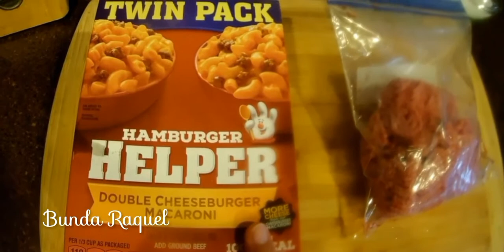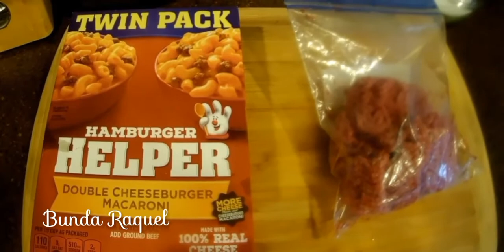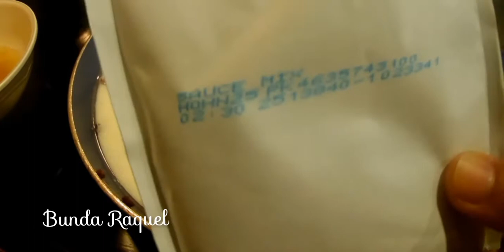Makaroni Daging Cincang Saus Keju | Hamburger Helper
Satulagi makanan dari Amerika yg dari kemasan siap pakai. Sangat mudah penyajiannya, dalam waktu diangkat sudah siap dinikmati, hamburgerhelper disebutnya.

Hanya menyediakan daging giling, susu dan air.

Tonton juga video yg hampir sama penyajiannya klik disini

Terimakasih.